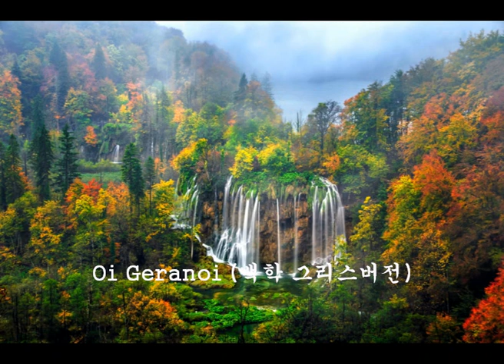Haris Alexiou - Oi Geranoi (백학 그리스어버전)